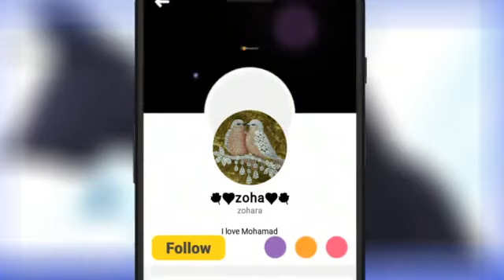Be Namazi ka anjam (part 2)...by nausheen konaen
By: nausheen konaen

Mumbai